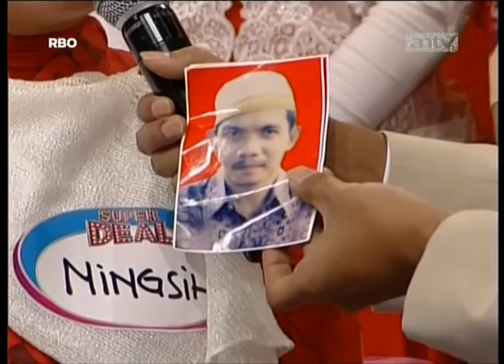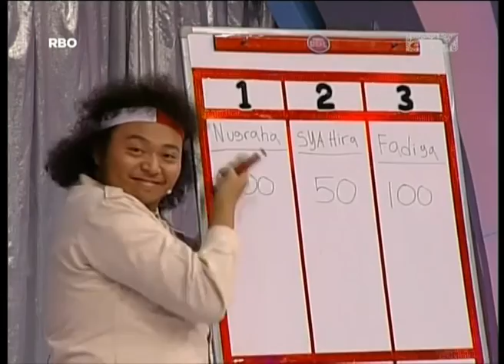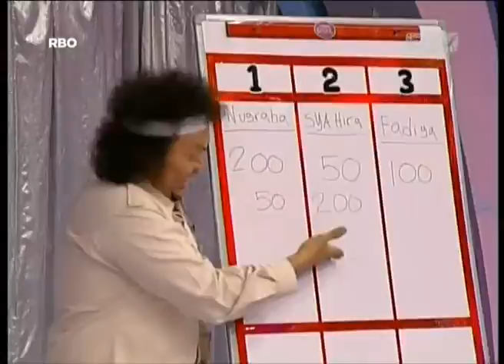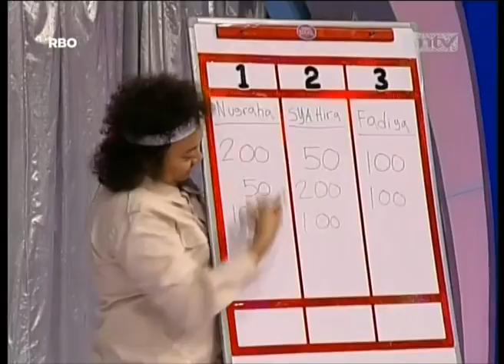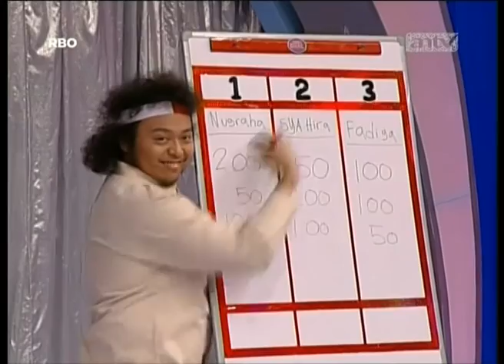SUPER DEAL - Episode 138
((On Air: 18 Agustus 2014))
THIS IS SUPER DEAL!
Super Deal adalah kuis dengan hadiah beragam senilai puluhan juta rupiah yang dibawakan oleh Uya Kuya!

Saksikan juga aksi seru dan hebohnya kuis Super Deal di ANTV bersama Uya Kuya.